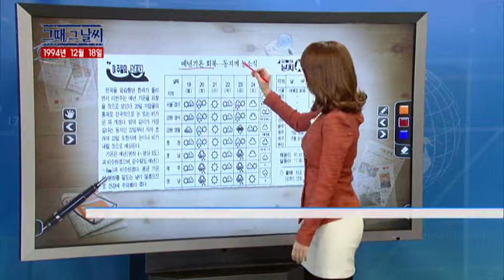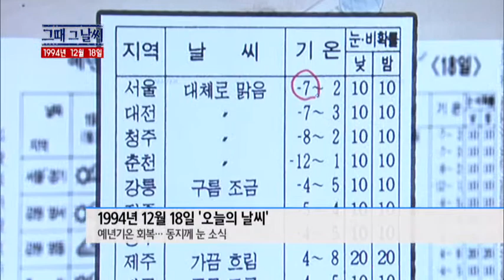그때 그 날씨 [12/18] / YTN 웨더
●1994년 12월 18일 '오늘의 날씨'- 예년기온 회복... 동지께 눈 소식●얼음 위 따뜻한 '부정'... 아버지의 흐뭇한 미소- 한강 공원에서 스케이트 타는 법을 배우는 아이●서울광장 스케이트장 개장 [ 내년 2월 23일까지 ]- 어린이용 스케이트장 마련...입장료 1시간당 1,000원●철망산 판자촌에 쌀·옷 돌린 '산타'- 신분 밝...